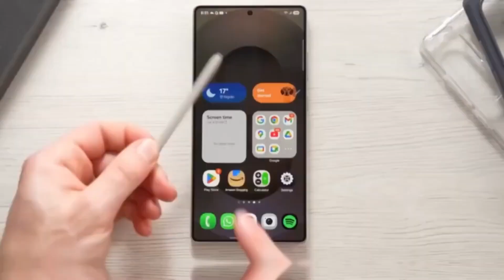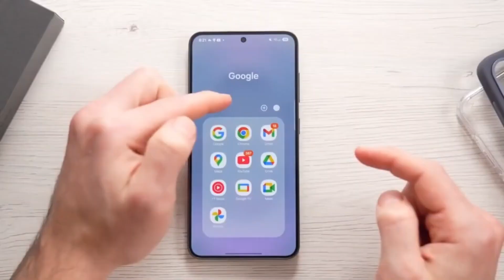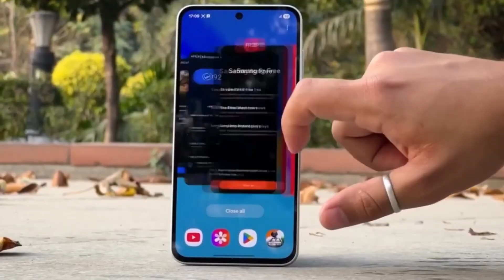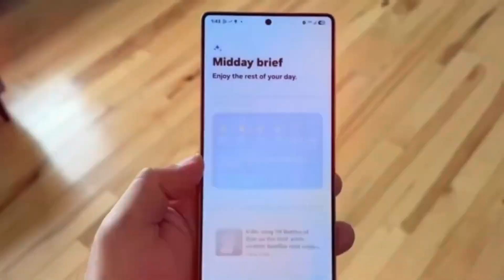Samsung's SECRET Snapdragon Deal Changes Galaxy S26 Forever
Big news is coming for Samsung and Qualcomm fans! According to recent leaks, the upcoming Snapdragon 8 Elite Gen 2 chipset may be manufactured by Samsung Foundry using a powerful 2nm process, set to power the Galaxy S26 series. This marks a major comeback for Samsung in the chipmaking industry, after years of setbacks and Qualcomm’s switch to TSMC. In this video, we break down everything you need to know about this exciting collaboration, Samsung’s strategy to win back trust, and what this means for the future of smartphones.

If Samsung succeeds with its 2nm process, it could reshape the semiconductor industry and challenge TSMC's dominance.

Samsung Galaxy S26 specs
Snapdragon 8 Elite Gen 2 features
Qualcomm Snapdragon 2026
Samsung 2nm processor
TSMC vs Samsung chip
High-end smartphone processor
Snapdragon Made by Samsung
Galaxy S26 launch leak
Samsung chipset foundry
Snapdragon 8 Gen 2 specs
Qualcomm Samsung chip
Snapdragon chip production
Samsung S3 Factory
Samsung XR headset chipset